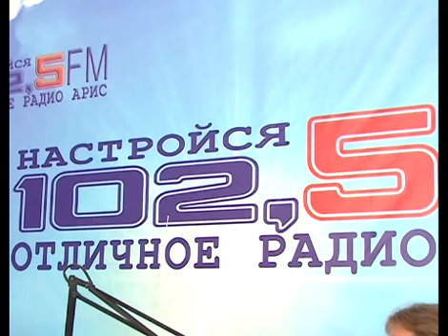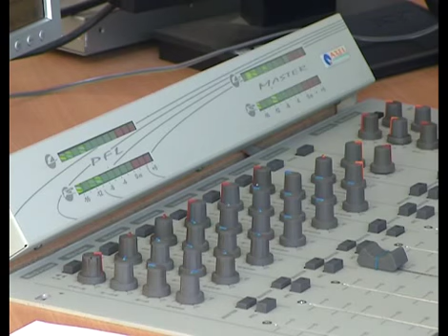АРИС Кофе-брейк (Вадим Нугуманов) 11.08.2015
Гость программы: начальник кумертауского отдела судебных приставов Вадим Нугуманов

Видео версия радиопрограммы «Кофе-брейк». Интересная беседа с интересными людьми. «Кофе-брейк» звучит на радио АРИС (16+) во вторник, среду и четверг 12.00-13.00